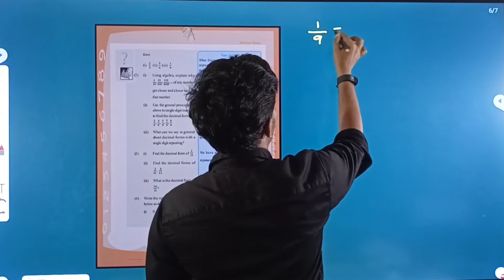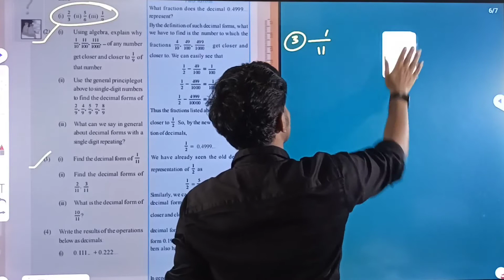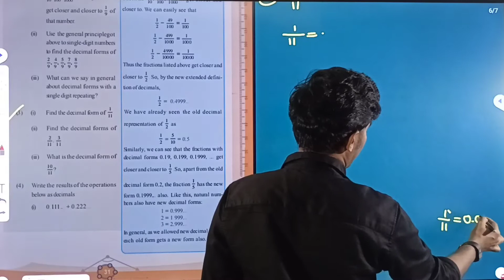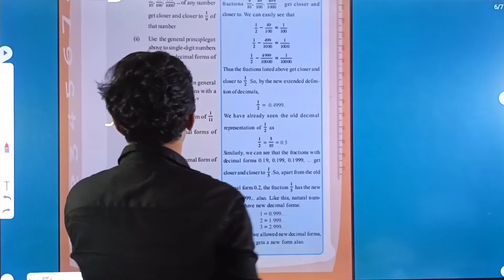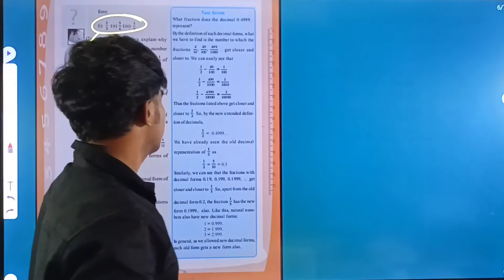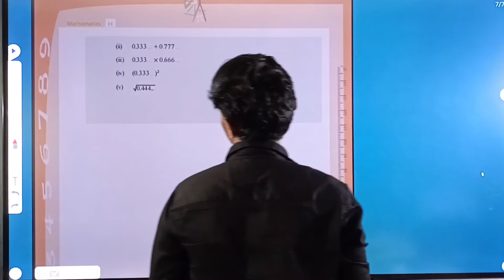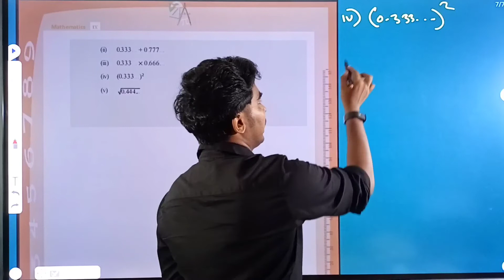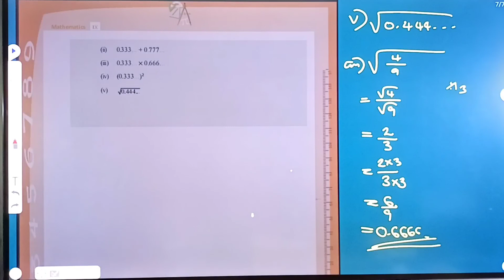9maths ||chapter 2 ||last part